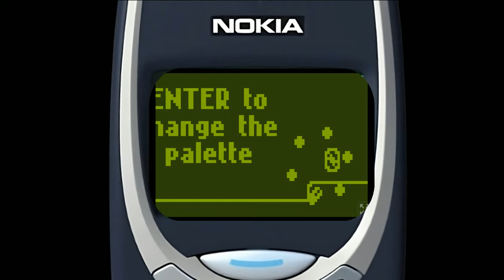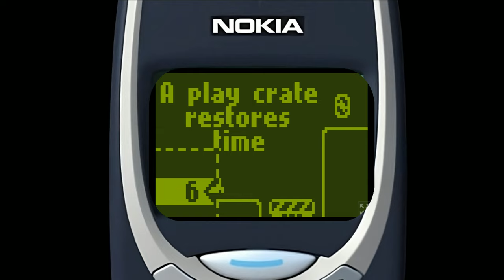Chrono Crate - Nokia 3310 Jam 5 (HTML5 Game)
"Chrono Crate" are mysterious boxes that control the flow of time itself. Use the power to stop or restore time to overcome challenges and dodge obstacles.

Made for the Nokia 3310 Jam 5 (theme: Fast & Slow)

Controls
Arrow keys — move

Z — jump

X — pick up/throw objects

Enter — pause/change the color palette

R — restart the level

Credits
Art & coding: @FeatureKreep